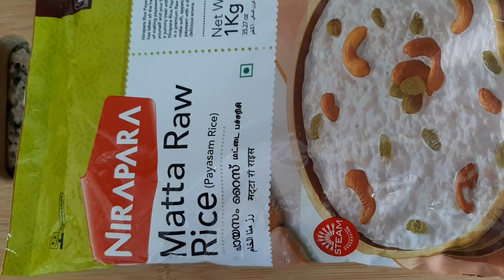Vishu Katta Recipe/Thrissur Style/വിഷു സ്മരണ ഉണർത്തുന്ന വിഷു കട്ട/Vishu breakfast/Dreams kitchen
Vishukatta is specially prepared on Vishu day.Usually we have it as breakfast on Vishu day.Vishu katta is a delicious rice cooked in coconut milk and cumin seeds which is served
as slices.It can be had with Jaggery syrup or raw mango curry.

Vishu Katta-Nostalgic& Flavourful-Vishu Special
Dreams Kitchen -Recipe 17
വിഷു സ്മരണ ഉണർത്തുന്ന നമ്മുടെ സ്വന്തം വിഷു കട്ട

Ingredients

1. Matta Raw Rice -1+1/2 cups (250 ml cup)-To be soaked for 1 hour
(For authentic taste,matta raw rice to be used.White rice also can be used)

2. Thick Coconut milk -1 cup+100 ml(250 ml cup)

3. Thin Coconut milk -6 cups+150 ml(250 ml cup)
(Coconut milk quantity may vary based on type of rice used.)

4. Salt –add as per taste

5. Cumin seeds (Jeerakom) – 1 spoon